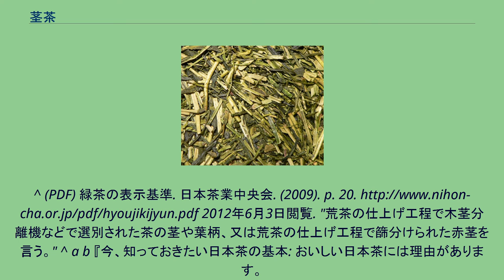茎茶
茎茶 茎茶（くきちゃ、英語：Kukicha もしくは twig tea）は、日本の緑茶の一種。
棒茶（ぼうちゃ）とも呼ばれる。
チャノキ (Camellia sinensis) から採れる茶の若枝、茶葉の柄、新芽の茎を混ぜて作られる。
芽茶、粉茶とともに出物と呼ばれ、荒茶から煎茶を製造する過程で取り除かれた部分から作るものである。
需要と供給の極端なアンバランスのため価格が安く、そのため「二級品」とされがちであるが、甘味・旨味・香り成分は葉よりもむしろ茎の方が豊富であり、茶の抽出源として優れた面も多い部位である。
玉露や高級な煎茶の茶葉から作られた茎茶のことを特に雁ヶ音（かりがね）、白折（しらおれ）と呼び、玉露の旨味と茎茶独特の風味から珍重される。
　 淹れ方や抽出時間は煎茶や玉露など、元になった茶葉と同様である。
水色（すいしょく）は薄いが、さわやかな味と香りがあり、またアミノ酸が多く含まれる部位であるため旨味が強いのも特徴である。
葉と茎を比較した場合、旨味と甘味の成分であるテアニンが約2倍、香ばしさの香り成分であるピラジン類が約1.5倍、花の香り(甘い香り)成分であるゲラニオール・リナロールが約4倍含まれている。
また、テアニンは光合成によって渋味成分のカテキンに変化するが、茎の部分は葉と比較して光合成をほとんどしないため、玉露などのように人工的に光合成を阻害しなくともテアニンの喪失とカテキンの生成が自然に抑えられ、雑味も少ない。
結果として、独特の清冽な味と香りがある茶となり、愛好者も多い。
茎茶を焙煎して、ほうじ茶が作られる場合もある。
茎ほうじ茶としては、特に石川県の加賀地方で作られる加賀棒茶が有名である。
豊富な香り成分を焙煎によってさらに増幅するため、葉の煎茶とは比較にならないほどの極めて芳醇な香りを持つ。
また、茎はもともとカテキンが少ないが、焙煎によって苦味成分のカフェインも昇華するため雑味が非常に少ない。
そのため、煎茶のように雑味を避けるため低温抽出する必要がなく、甘味と旨味の豊富な茶を高温で楽しめることも特徴である。
^ (PDF) 緑茶の表示基準. 日本茶業中央会. (2009). p. 20. 2012年6月3日閲覧. "荒茶の仕上げ工程で木茎分離機などで選別された茶の茎や葉柄、又は荒茶の仕上げ工程で篩分けられた赤茎を言う。" ^ a b 『今、知っておきたい日本茶の基本: おいしい日本茶には理由があります。
』枻出版社〈エイムック;1952〉、2010年5月10日、45頁。
^ 石川県工業試験場試験結果